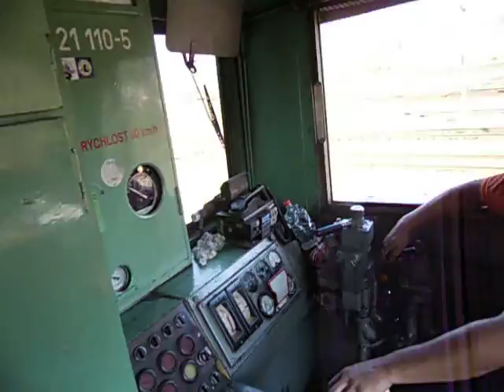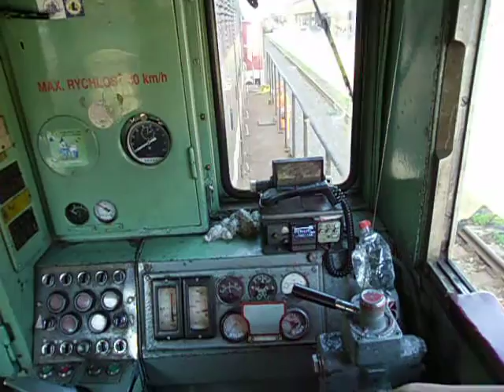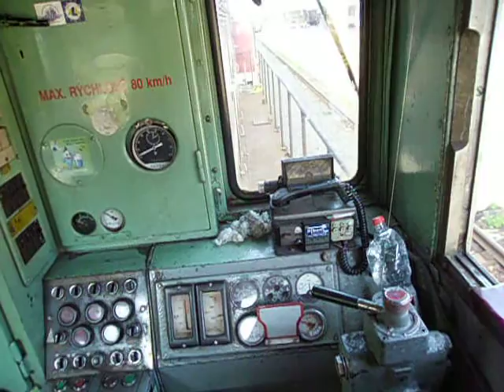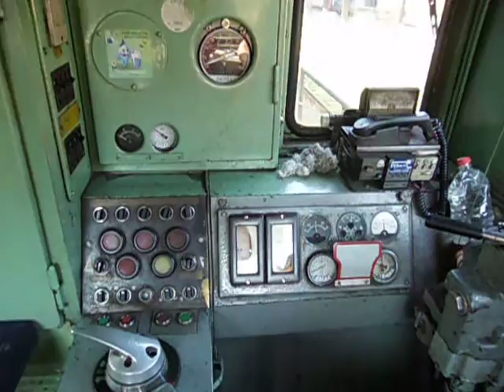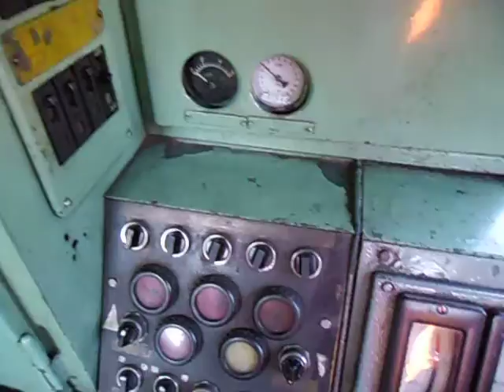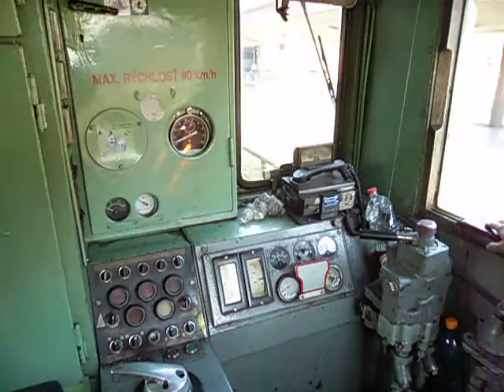6 záloha 1